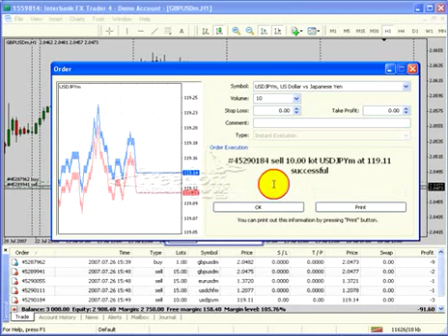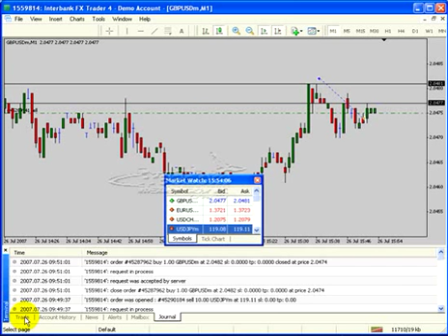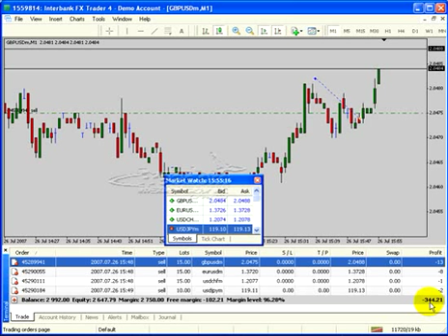Forex MetaTrader 4 Platfom Part 12 - Forex Trading - Forex Education - Learn Forex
Learn how to use the terminal box on the MetaTrader 4 platform for Forex Trading.